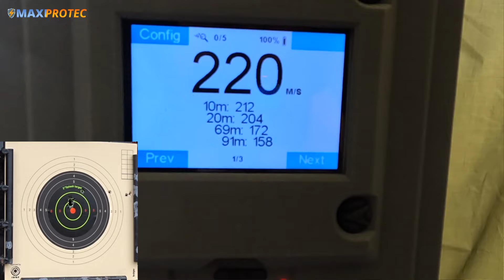Snowpeak T-REX cal. 5.5mm : carabine de 19.9 joules avec un chargeur rotatif 10 coups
✨ Explorez la puissance réinventée avec la carabine PCP Snowpeak T-REX 5.5mm ✨

🌐 Pour en savoir plus ou pour acquérir cette révolution technologique, cliquez

🔍 Plongez dans l'univers de la Snowpeak T-REX, une carabine de calibre 5.5mm offrant une puissance inouïe de 19.9 joules. Avec sa capacité de chargeur de 10 coups, sa longueur totale de 1048 mm et son canon de 480 mm, cette carabine repousse les limites du tir de loisir. Son design avancé et sa crosse fixe en polymère assurent une prise en main et une stabilité exceptionnelles.

🕒 Temps forts de la vidéo :
- [0:10] Présentation de la Snowpeak T-REX
- [1:25] Plusieurs séries de tirs non débridés sur cibles
- [6:30] Séquence de démontage et de débridage
- [17:10] Plusieurs séries de tirs débridés sur cibles
- [27:40] Analyse des résultats et conclusion

Spécificités de la carabine Snowpeak T-REX :
- Puissance impressionnante de 19.9 joules pour une précision maximale
- Chargeur rotatif de 10 coups pour une expérience de tir fluide 🔥
- Longueur du canon de 480 mm et poids de 3.1 kg pour un équilibre parfait
- Crosse en polymère avec appuie-joue réglable pour un confort supérieur 🚀
- Propulsion PCP avec un modérateur de son intégré pour un tir discret et puissant

Votre interaction par des likes 👍 et des commentaires 💬 nous encourage à continuer de vous proposer du contenu de qualité. À très bientôt pour de nouvelles découvertes ! 😊